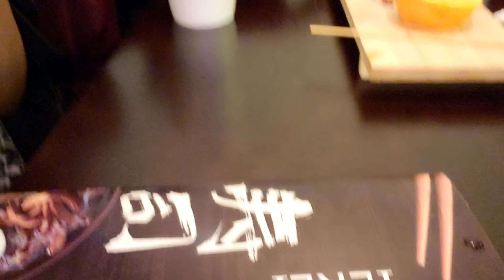Eating Baby Tako (Octopus)🐙 Sushi No! No!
Me and my little Foodies trying out a new 🍣Sushi & 🍜Ramen spot! Let's just say I will not be back!